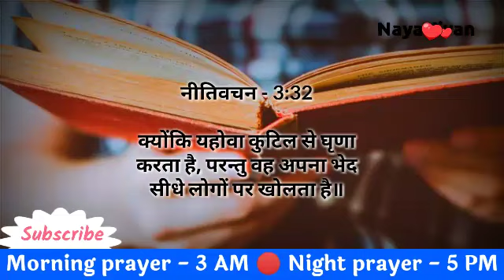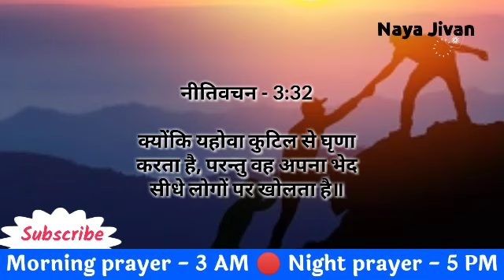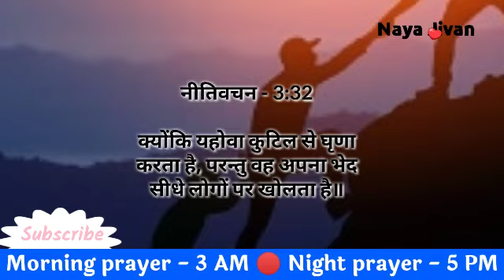चिंता ना करे सबकुछ अच्छा होगा | @nayajivan | prayer powerful Thursday Night prayer in Hindi 5 Oct